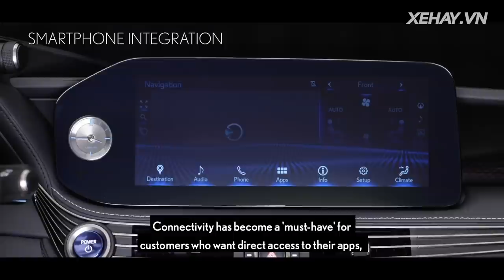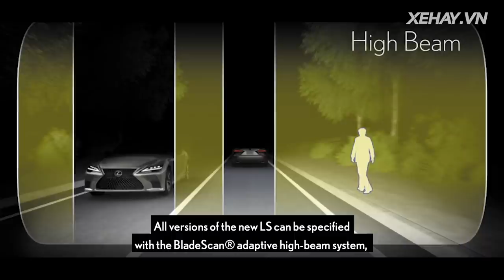Lexus LS phiên bản nâng cấp chính thức ra mắt Việt Nam, giá từ 7,28 tỷ đồng |XEHAY.VN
Lexus LS phiên bản nâng cấp chính thức ra mắt Việt Nam, giá từ 7,28 tỷ đồng